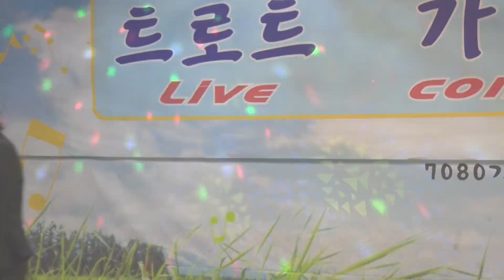김명옥 아리랑 목동 (트로트 가요방 제30회 라이브 음악회 / 2017. 5. 21/7080 가요무대/ kt tv 협찬))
이 비디오 정보: 김명옥 아리랑 목동